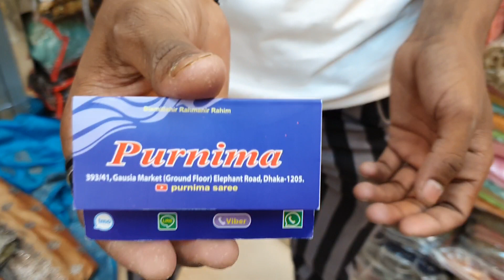wow Shamu silk party SAREE unlimited